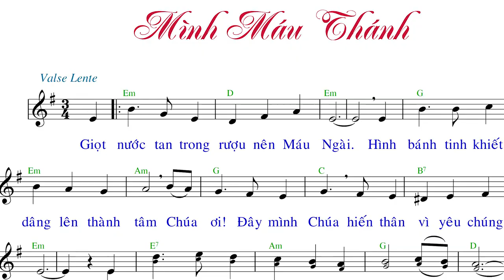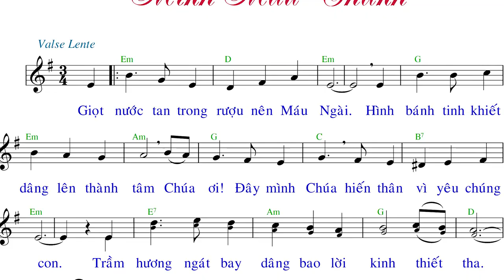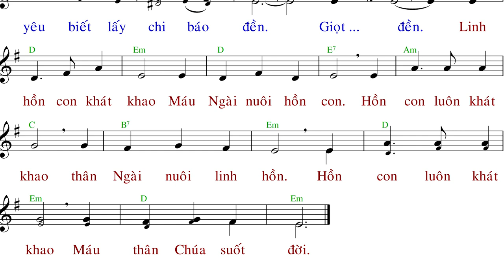Mình Máu Thánh (tập hát) - Anna Sao Mai